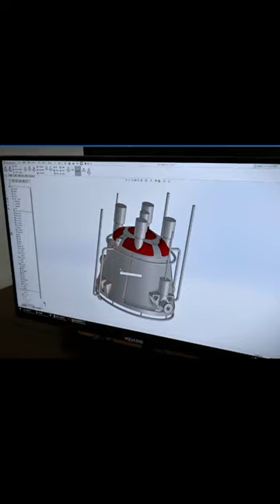slag pot manufacturer Anshan Metal Co , Ltd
Definition

Typically, Steel Casting Slag Pots are cast vessels used to convey slag from the furnace to a dump.

Product Features

1. Fast manufacturing period to let the clients receive the slag pots in time

2. High cost performance and high quality assured by clients worldwide

3. Long service time better than the traditional casting slag pots

4. Excellent mechanical properties, cracking resistance

Application

1. Metallurgy industry

2. Steel mill

3. Mechanical processing industry

4. Blast Furnace

5. High Temperature Melting Equipment